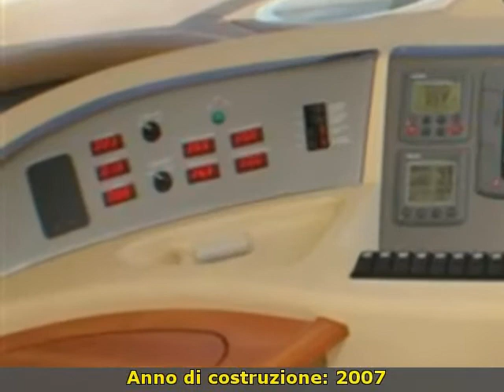Azimut AZ 50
seadreams
 liguria  ge
 barche a motore azimut
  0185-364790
 liguria genova lavagna azimut az 50 2007 az 50 barche a motore 350 2 x 660 hp - caterpillar - ore moto: 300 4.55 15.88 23 ottimo stato  solo 300 ore  doppi filtri racor  bimini top con enclusura sui 4 lati  hin 607 (stampata fine 20 finita e immessa sul mercato 2007  consegnata al cliente settebre 2007) in realtÃÂ  iniziata ad essere usata dalla stagione 2008!.accessori: 2 angolo barra  antenna radar  aria condizionata  autoclave  batterie  bbq/ grill  bimini  boiler  2 bussola  caricabatterie  2 contametri catena  contamiglia  cuscineria di prua  cuscineria fly  cuscineria pozzetto  digitale terrestre  2 display (raymarine e 80)  doccia esterna  ecoscandaglio  elica di prua - bowtruster  2 flap idraulici  frigorifero esterno (fly)  frigorifero interno  giubbetti di salvataggio  gps  impianto tv  lavatrice  luci di cortesia  microonde (combi)  passerella  piastra in vetroceramica  piattaforma (teak)  pilota automatico  4 pompa di sentina automatica  pompa di sentina manuale  pozzetto teak  radio vhf  rollbar  salpa ancore elettrico  scaletta bagno  stereo  telo copriconsolle (fly)  telo coprisedile (fly)  tv (vip cabin)  2 wc marino elettrico  2 winch tonneggio di poppa. ( navisid# 222263 )

   idAnnuncio: